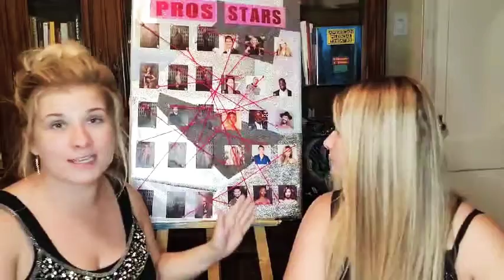Dancing With the Stars: Episode 1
RECAP

Who was the best?

Who was the worst?

How well did our Fantasy League do?